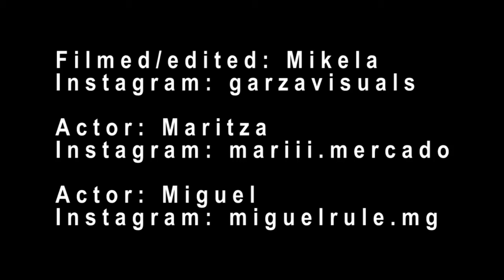Moving On..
Song: Daybreak (feat.Henk)
Artist: Jens East